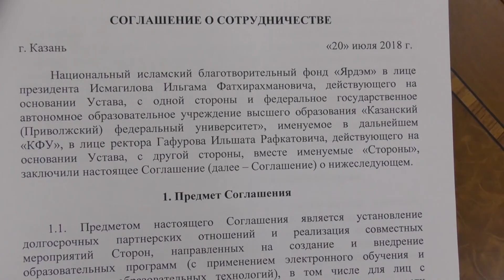Соглашение с КФУ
Сегодня  учебно-реабилитационный центр  благотворительного фонда "Ярдэм" и Казанский Приволжский федеральный университет, в лице президента фонда "Ярдэм" Ильгама Исмагилова и ректора КФУ Ильшата Гафурова подписали Соглашение о сотрудничестве. В нём предусматривается проведение различных совместных мероприятий, создание для людей с ОВЗ дистанционных образовательных программ по подготовке квалифицированных специалистов в различных сферах деятельности, подготовка базовых образовательных программ, а также курсов повышения квалификации. Кроме этого, Ильшат Гафуров отметил необходимость поддержки фонда, не только волонтёрами и студентами-практикантами.